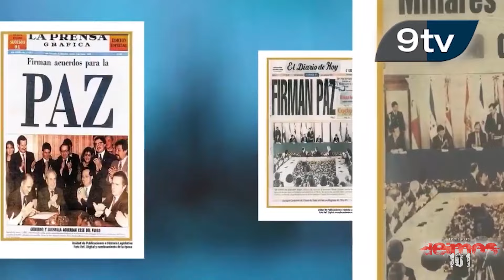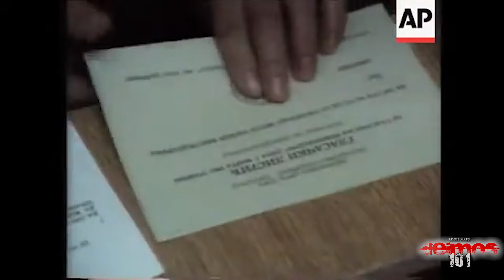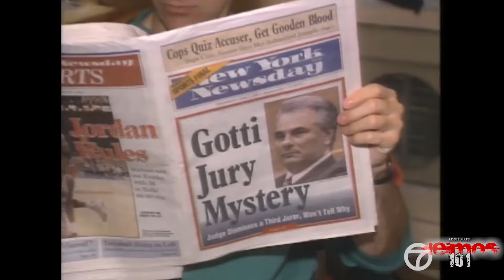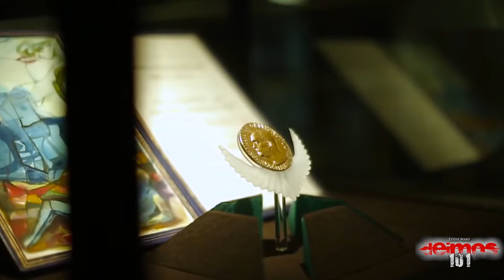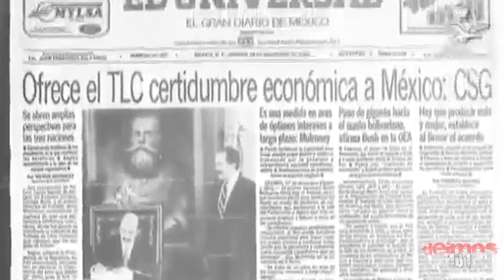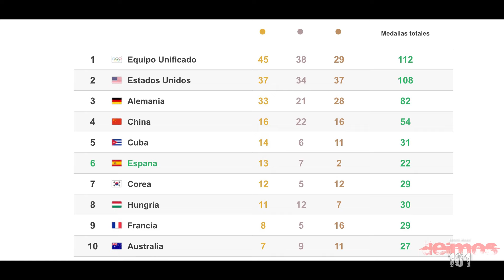¿Que paso en 1992? Un gran año para vivir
*Se cortó el segmento relacionado a la telenovela "El Abuelo y Yo" porque Televisa censuró el video.

Recordemos un poco de lo que sucedió en 1993. ¿Que cosas de ese año te gustaban?  Lo que pasaba en 1992 en el mundo.
En el año 1992, vimos el concierto tributo a Freddie Mercury, los disturbios de Los Angeles, La llegada de Cartoon Network, La Expo 92 se Sevilla, las canciones que escuchamos, las películas y caricaturas que nos hicieron emocionarnos, entre muchas otras cosas.  Exploramos las telenovelas de éxito, las estrellas populares, la cultura y los eventos significativos en el año 1992.

¿Que sucedió en 1992?